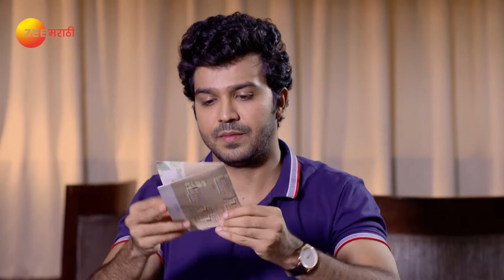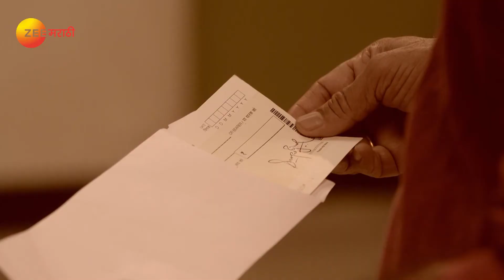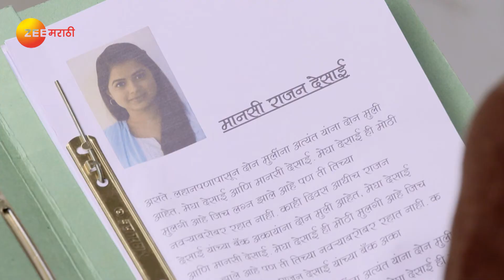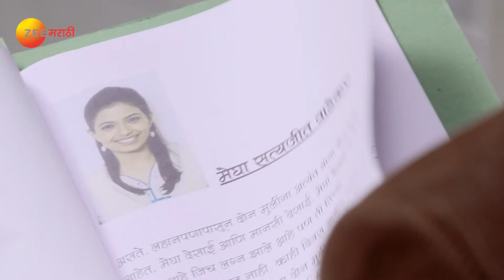Pahile Na Me Tula - Full Ep - 62 - Shashank Ketkar, Tanvi Mundale - Zee Marathi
Manu and Aniket plan to fetch information about Manohar. Rajan and Nirmala decide to visit Manohar's house. On learning that Satyajit is Meghna's husband, Samar asks Bhope to summon him.

Show Name : Pahile Na Me Tula
Producer/Star Cast : Shashank Ketkar,Tanvi Mundle,Aashay Kulkarni,Priyanka Tendolkar,Usha

Lovebirds Manasi and Aniket marry each other secretly. However, obsessed with Manasi, a wicked Samar makes her life miserable. Unaware of Samars intentions, will Manasi be able to save herself?